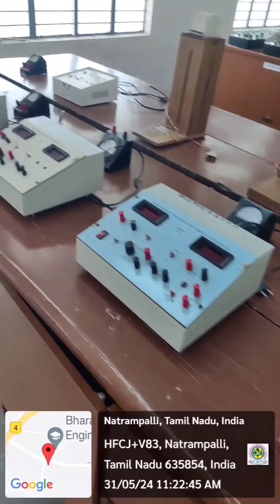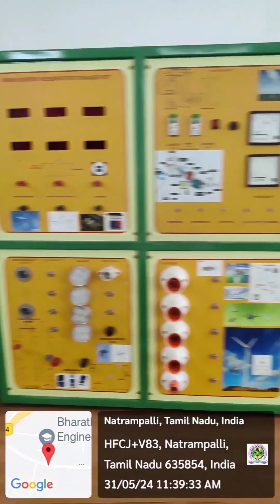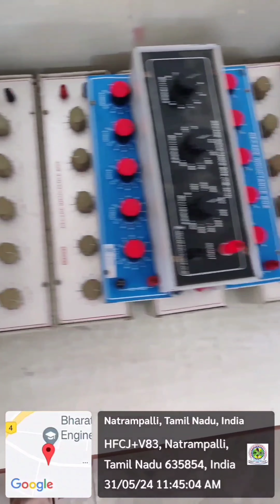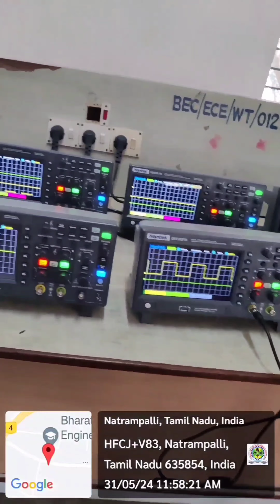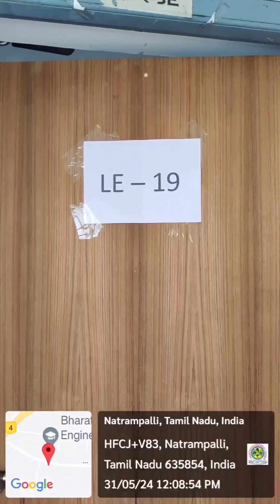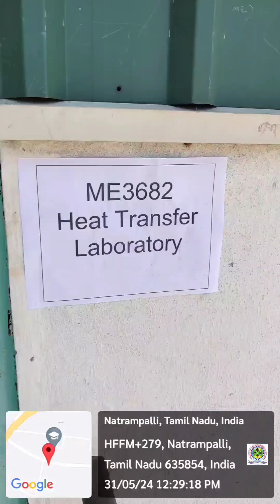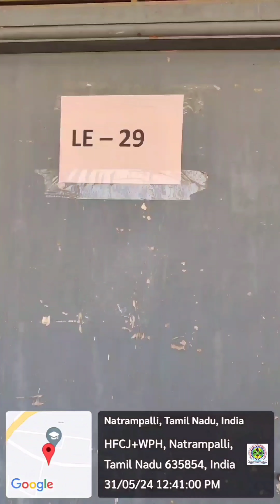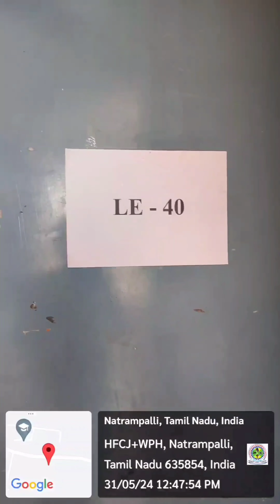Bharthidasan engineering college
College View